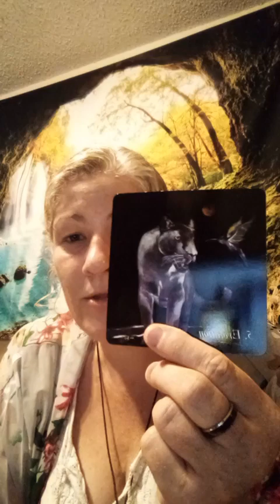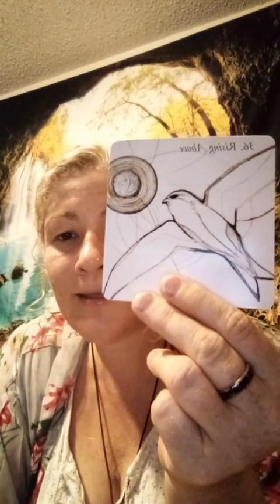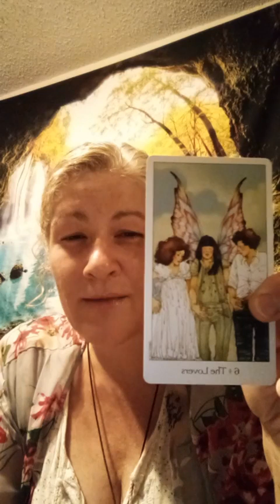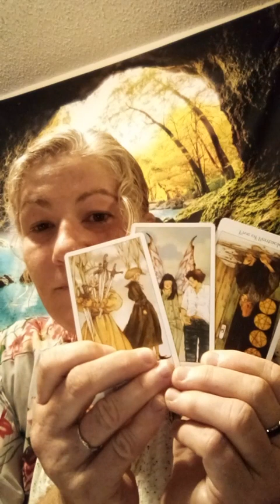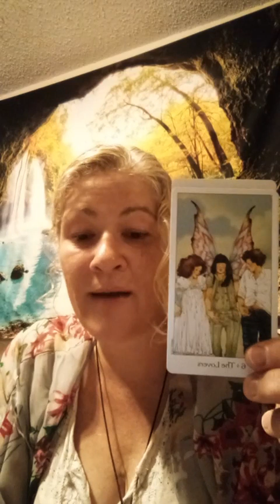VR Feeling Lost Spiritually - Spiritual Awakening - My Tarot Spread a Lost Dove & Garden Magic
Welcome To Mermaid Bay Tarot
Im so happy you stopped by
If you want to view Fierce & Pretty's Video on Feeling Lost Spiritually- Spiritual Awakening
It was a beautiful video sharing her vulnerability &
walking through her cottage & garden in Finland.
If you need help Please know you are not alone &
reach out to a friend a family member or help in your community
Blessings Becca :)